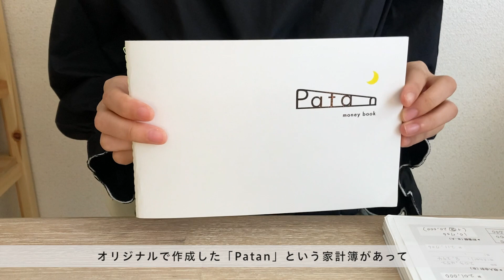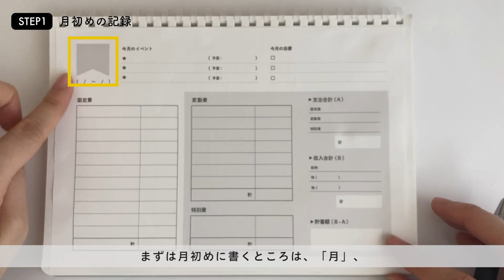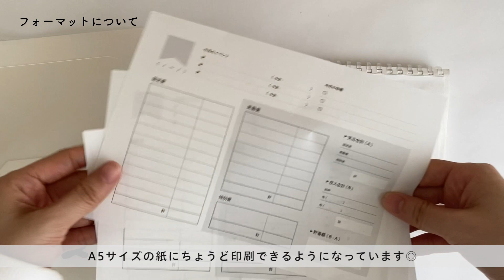【家計管理】手書き家計簿のつけ方 / カスタマイズしやすい無料フォーマット付き / 20代一人暮らし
こんばんは、街角レモンです🌙
今日は普段わたしがつけている家計簿の書き方をご紹介しました

（4/22追記）
A5のルーズリーフや手帳フィルムに直接印刷できるフォーマットも販売しました！
こちらは【縦書き】で使用することができます🌿

なお、今回記入している数字に関しては、実際の数字とは異なる部分がありますのでご了承ください💭

いつも動画をみてくださっている皆さんへ🌷

当初このチャンネルではライフスタイル周りのことを中心に発信してきましたが、チャンネルの方向性を定めたいなと思い、手帳や家計簿関連のことを軸に発信していくことにしました。
大きく分類すると「暮らし」に繋がることだとは思うのですが、日常系のvlogを楽しみにされてた方には申し訳ないです😢
Instagramではお部屋の様子や私の日常をほぼ毎日お届けしているのでそちらをチェックしていただけると嬉しいです。

手帳・家計簿を “記録していくこと” がとても好きなので、その楽しさをこれからもっと発信できればなと思っています📝　いっぱい手を動かしていきますね✊

毎週金曜19:00ごろに動画をアップしています🧺
（本日は先週土曜の分の投稿でした✊）